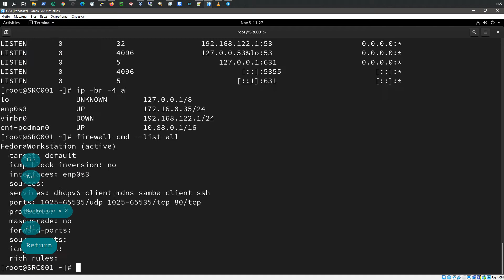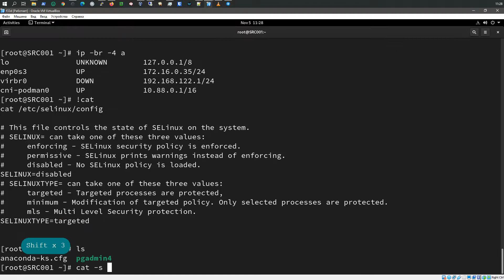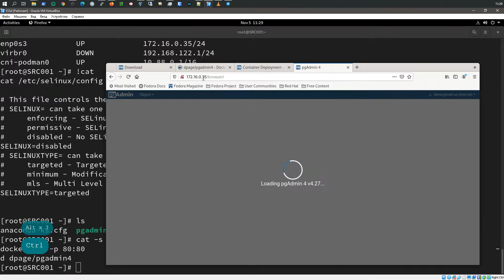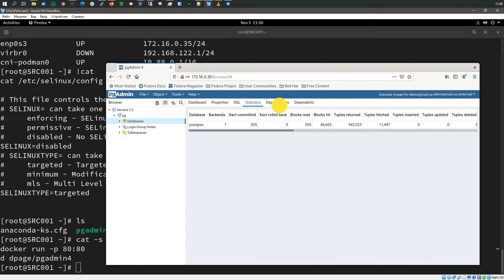Установка pgAdmin4-Web на Fedora 33